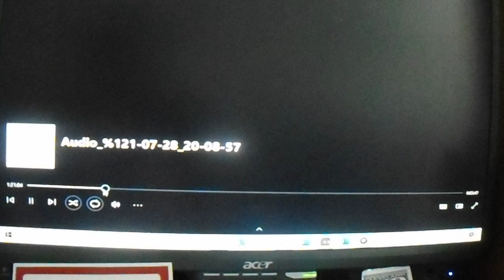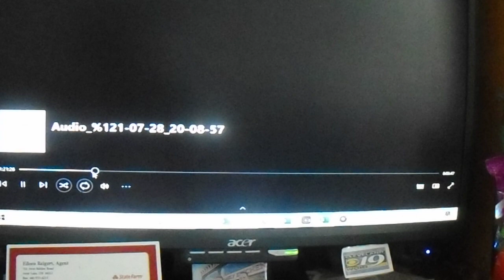Camp KPL on Kids Place Live